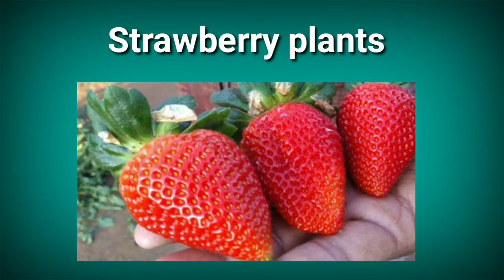Live Strawberry Plants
Minimum order quantity 1 plant